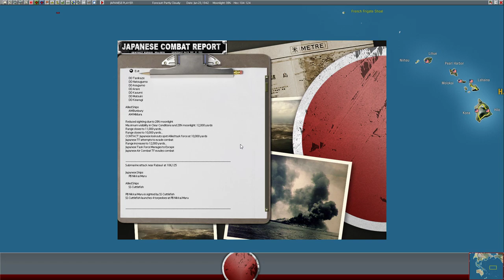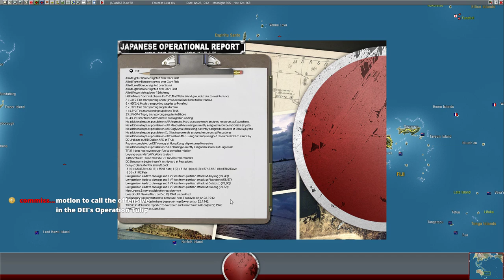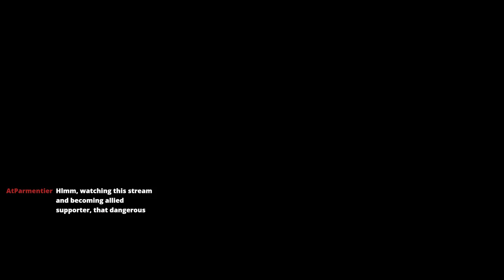War In The Pacific:AE - Until The Cherry Blossom's Fall - Turn 47 - Part 1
Where does the next great offensive lie?, is it in the South Pacific or perhaps area's closer to the home land?

Tenno Heika Banzai!

Thank you to the proud supporters Of The Channel:

Aleksandar Pasquini
Angerburger
Brett Bayley
David Horkoff
deepicduck
George Kilgore
Gregory VanHouten
Iceycrome
James Lindsay
Torigrimmer
lord_luba
Luiz Guimaraes
Paul Sanders
Raphael
Ricky Blinson
sam
talon1de
The Forgotten
Sturmgurkan
Jambo